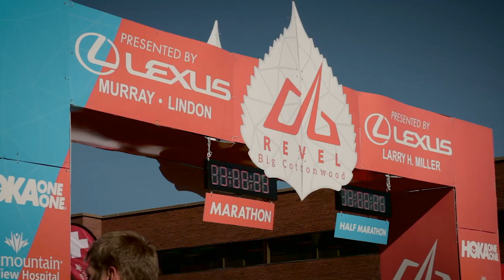2015 REVEL Big Cottonwood Marathon: Danielle Goodrich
Danielle Goodrich in the 2015 REVEL Big Cottonwood Marathon.